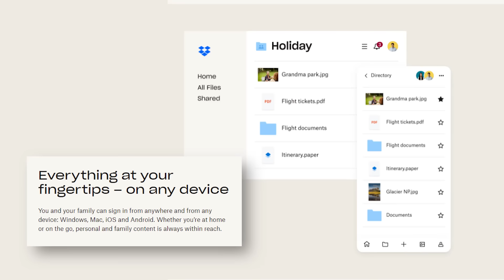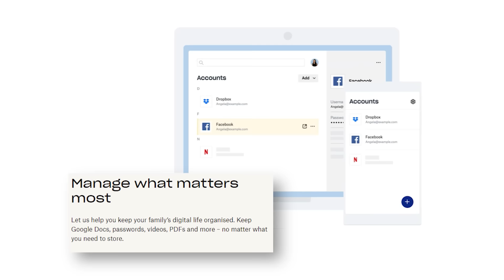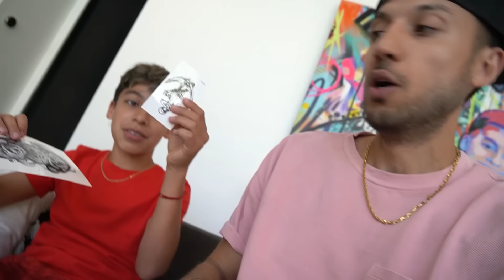24 PRANKS in 24 HOURS!!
24 PRANKS in 24 HOURS!!